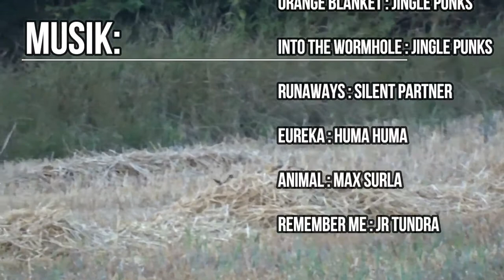Roe bucks in the rut. / Råbukke i brunst. September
En tidlig september-morgen på udkig efter mårhund og ræv. De udeblev, men i stedet var der meget råvildt, flotte bukke og råer med legesyge lam.